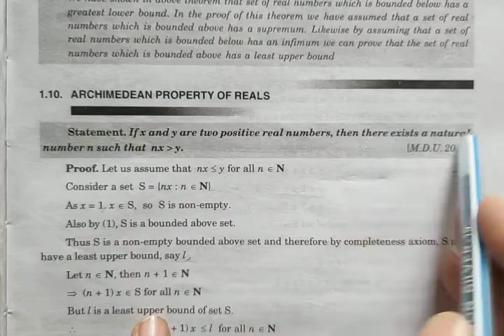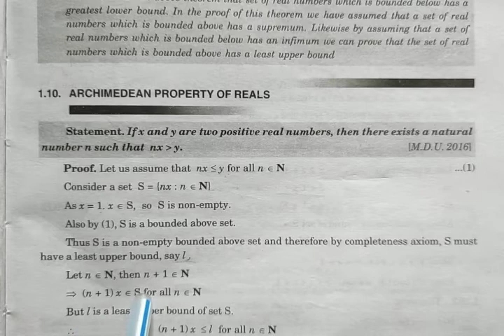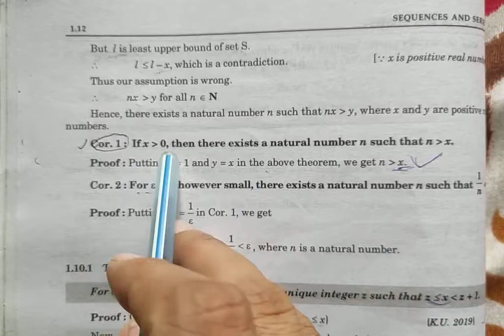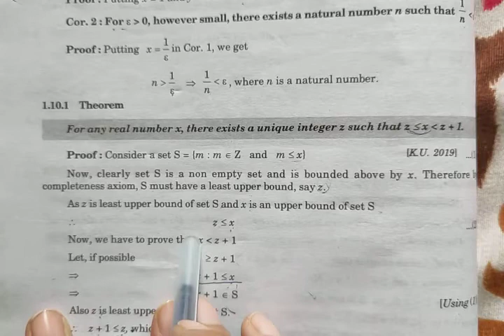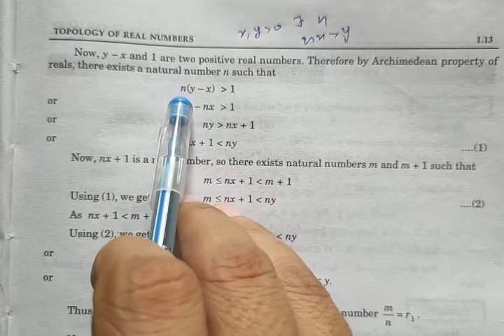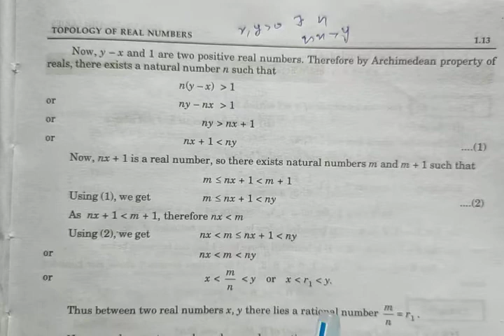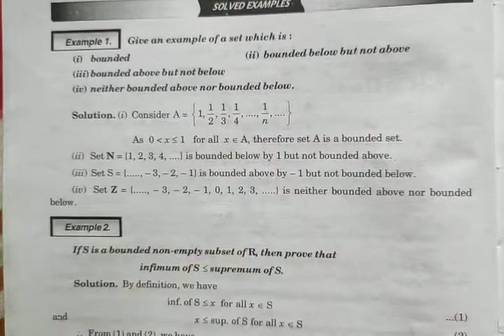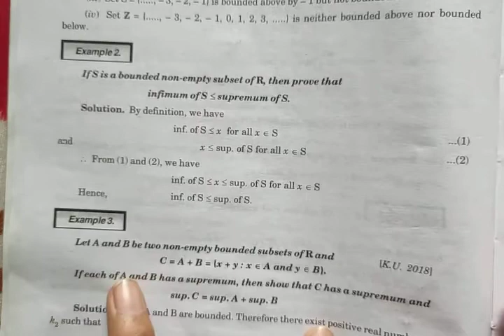Topology of real no . lecture-4 Sequence and series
Sequence and Series .lecture-4  chapter-1